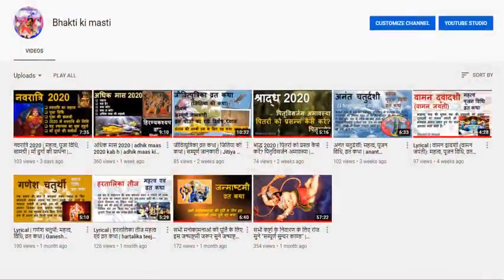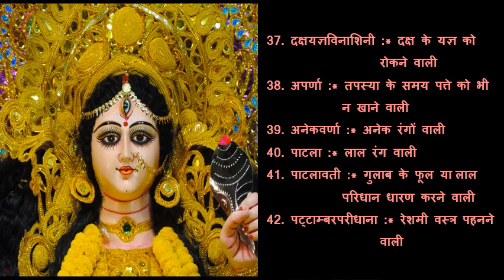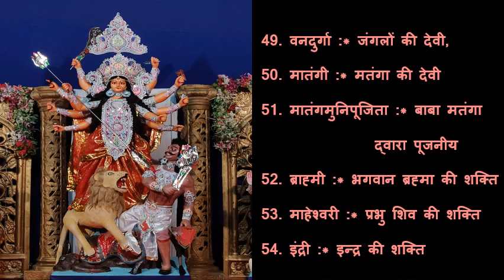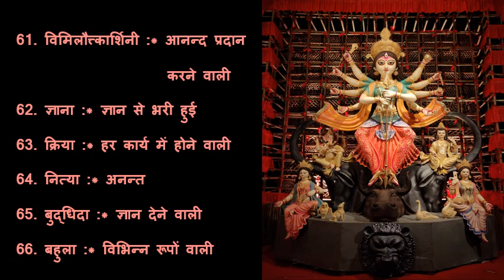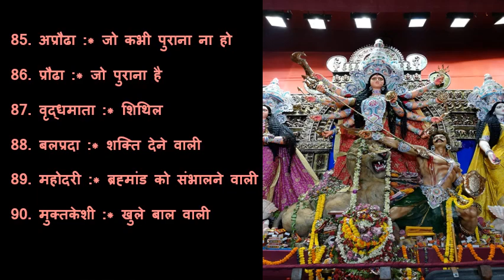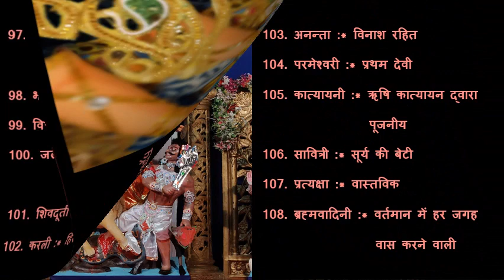माँ दुर्गा के 108 नाम, अर्थ सहित | दुर्गाष्टोत्तर शतनामावली maa durga ke 108 name /durga 108 names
Narrator: Sonia Popli
Title: maa durga ke 108 naam, माँ  दुर्गा के  108 नाम

About the video:
Maa durga is the supreme goddess. She is one of the principal deities in Hindu religion. She is known as goddess of strength, war and protection. Maa durga has 108 different names. Each of these names describes the glory and persona of maa durga. It is believed that worshipping these names pleases maa durga. To get her blessings, one should worship these names daily. If not daily, one must worship these 108 names of maa durga in navratri and durga puja.

Also watch,